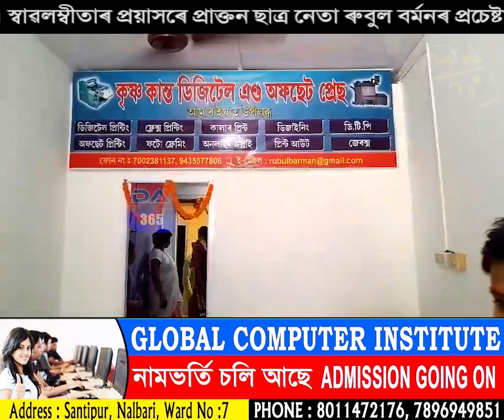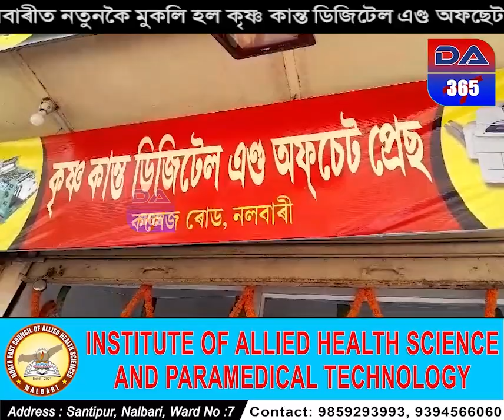নলবাৰীত নতুনকৈ মুকলি হল কৃষ্ণ কান্ত ডিজিটেল এণ্ড অফছেট প্ৰেছ।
স্বাৱলম্বীতাৰ প্ৰয়াসৰে প্ৰাক্তন ছাত্ৰ নেতা ৰুবুল বৰ্মনৰ প্ৰচেষ্টাত মুকলি।

today assam 2024
today nalbari 2024
nalbarir khabar
asomar khabar
asomiya news